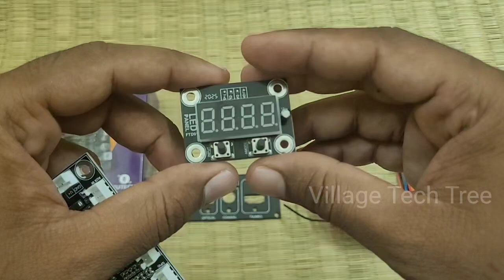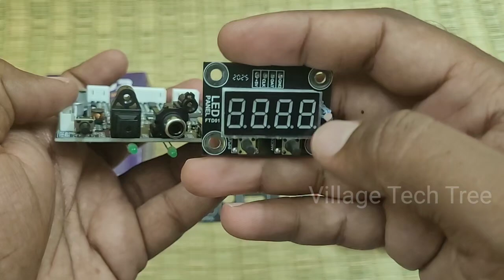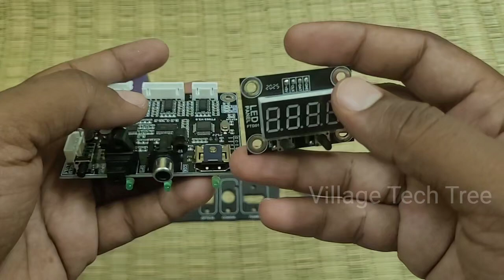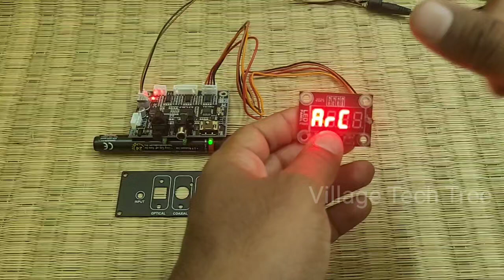FT003 (SW V3.5)DTS, Dolby Digital to Analog 5.1 Converter| 5.1 Optical, Coaxial & HDMI ARC Converter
This video is about FU Tech brand FT003 (V2.0) with Updated V3.5 Software Digital to Analog 5.1 Converter & FTD01 7-Segment LED Display with its new feature updates.

FT003-V2 Mini Decoder  🎉🎉🎉

🎬 Support 5.1 Dolby / DTS / Dolby Prologic II.

Prologic II Modes : MOVIE , MUSIC , MATRIX , VIRTUAL , EMULATION, FTSURROUND, ALLSTEREO

🔗 Optical Input
🔗 Coaxial Input
🔗 ARC Input (HDMI)
🔗 AUX Input

⚙️ 32bit Floating Point DSP Processor,

⚙️ 24bit High Performance DAC and ADC,

⚙️ Inbuilt Bass Management

🚥 full featured LED status

🎛️ 80Hz Crossover High pass and Low pass

🧩 FT004D and FT004G Advanced Sync

🎚️ Volume and Mute via TV Remote (HDMI CEC ) ( its only work our remote kits)

🔌 9V to 24V DC Support ,

Limited Stock Offer Price:

FT003 V2.0 SW Version 3.5=₹ 2300/-
FTD01 7-Segment LED Display Switching Module=₹ 200/-

(Shipping courier charges extra)

This board is available with us for sale's. To know exact selling price of this board & make order, please check below what's app product catalogue link...

எங்களிடம் கிடைக்கும் பொருட்களின் விற்பனை விலை விபரம் தெரிந்து கொள்ள மற்றும் ஆர்டர் செய்ய கீழே உள்ள வாட்ஸ் ஆப் லிங்கை கிளிக் செய்யவும்...

Shop Address:

No-1, Annamalai Nagar,
Kaliyappanur West,
Near Collectorate,
Thanthondrimalai,
Karur District-639007.
Tamil Nadu-India

Order, Payment & Shipping Mode:

Click above what's app product catalogue link and select & add the products with your required quantity which you want to order and send the order cart to us and also send your name, full address with pincode & contact number to us to calculate shipping charges.
(Minimum order value=₹ 500 + Packing & shipping charges will be added extra)
We will calculate total material cost with packing & shipping charges for your delivery address and message you the total cost of your order including shipping charges.

After making payment by using our bank account details for your order, please send that payment receipt screenshot to us to the same what's app number.
"Order Cancellation, Product Return or Exchange Not Available"
"Service Warranty only available for very limited products. Remaining all No Warranty & No Guarantee"

Prepaid payment & material delivery by Courier Service, India Speed POST, Parcel transport Service to all over India.
We will dispatch your order material to your address within maximum 2 working days and we will send your order shipping tracking details by what's app message to you to track and receive your order materials. (Order processing time for dispatch 1 to 2 working days)

and

Name: Edwin Jayaraj John Moharaj

 "Village Tech Tree" channel videos are only for knowledge and educational purposes. Our videos will be useful for service technicians only. For beginners or hobby peoples our videos will give basic outline idea only. So this YouTube channel will not be responsible for any cause of accidents or faults due to improper knowledge & handling of the products shown in this channel videos. So please be aware and get knowledge of the products before its experimental use.